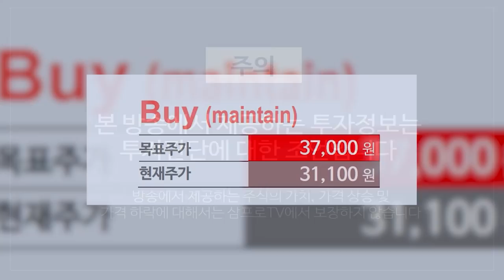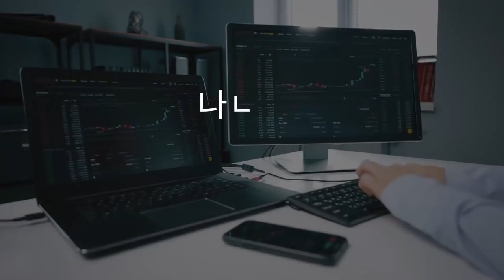[글로벌마켓 브리핑] 상승세 보이는 글로벌 바이오 산업, 쉽게 투자하는 방법 f. 미래에셋증권 최홍석 선임매니저